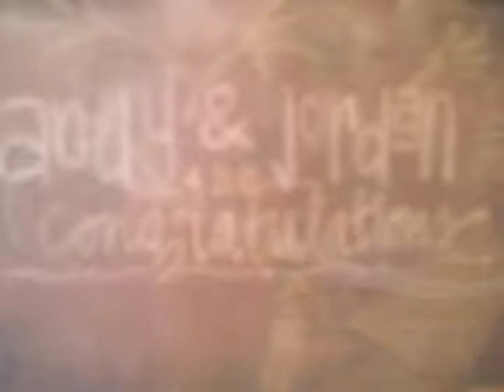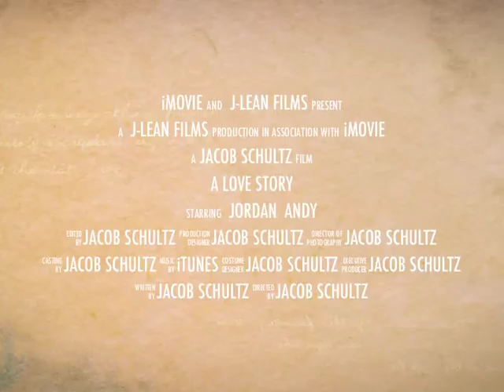Jordan and Andy's Wedding